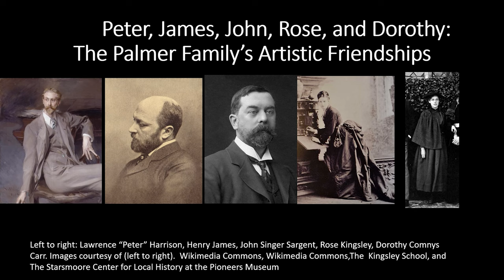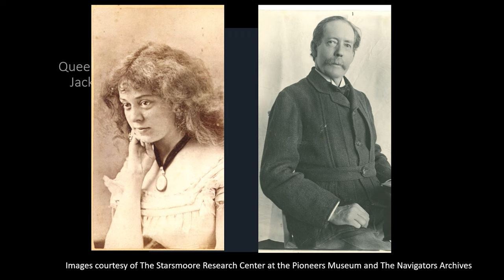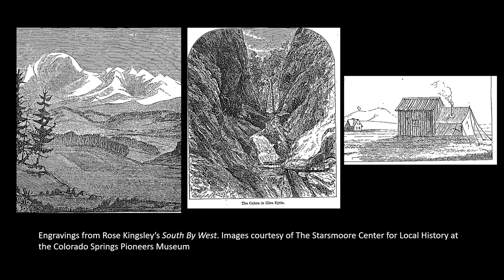Peter, James, John, Rose, and Dorothy: The Palmer Families' Transatlantic Artistic Friendships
presented by Susan Fletcher

Experience interesting research and knowledge about our local history at the 20th Annual Pikes Peak Regional History Symposium. This year’s theme is Art, Artists, & Entertainers. Presenters, selected from proposals submitted by academics, researchers, and the general public, will explore the artists and entertainers that have left a rich legacy in the Pikes Peak region.

Artists and their creativity are at the heart of a region’s culture. The Pikes Peak region, with plentiful natural beauty, serves as a rich well of inspiration. Artists and entertainers are motivated by a variety of reasons: producing something beautiful, communicating a message, eliciting an emotional response, creating the reality they feel, or enjoying the creative process.